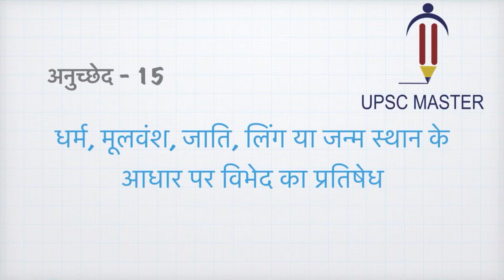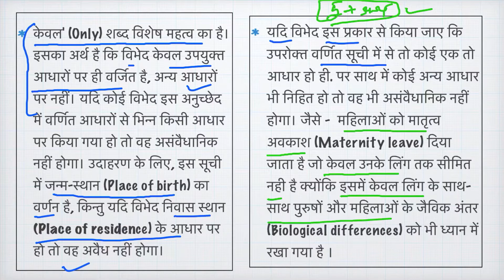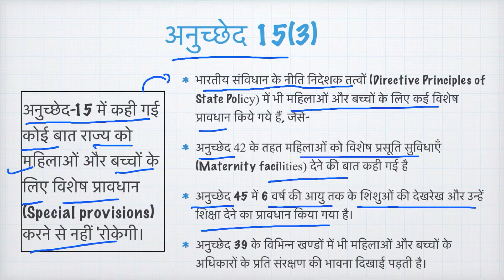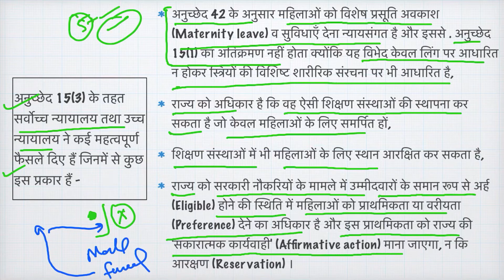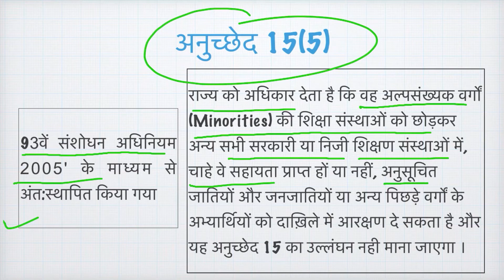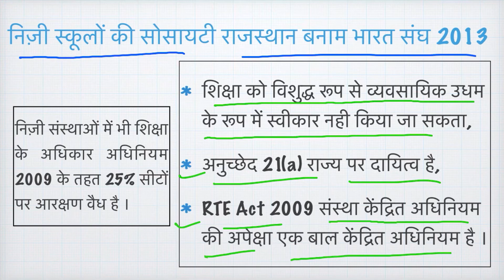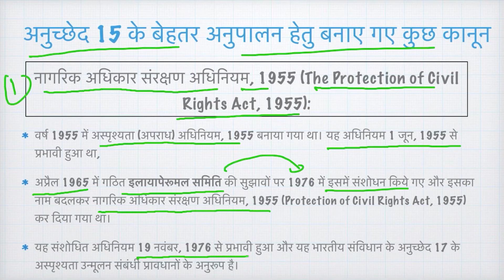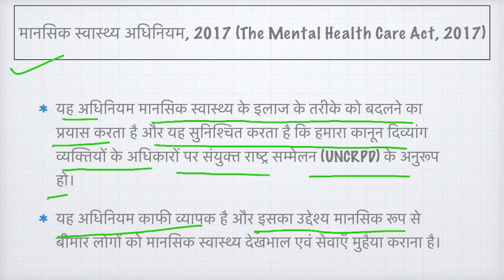अनुच्छेद-15 । Article 15 In Hindi । Fundamental Rights । Indian Constitution । P.Lecture-25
प्रिय मित्रों नमस्कार !
इस विडीओ में भारतीय संविधान के अनुच्छेद 15 व इसको प्रभावी बनाने के लिए सरकार द्वारा उठाए गए कदमों पर विस्तृत चर्चा की गयी है । मुझे आशा है कि ये विडीओ आपको उपयोगी लगी होगी ।
आपका सहयोग अपेक्षित है ।
सलाह अथवा सुझाव देने के लिए कृपया कमेंट ज़रूर करें -

Hi friends
In this video, detailed discussion on Article 15 of Indian Constitution and steps taken by the government to make it effective. I hope you find this video useful.
Your cooperation is expected.
Please make a comment to give advice or suggestions -

आपका शुभेच्छु / Your Well-wisher
मनोज तोषीयान / Manoj Toshiyan

Instagram: @ UpscMaster & Toshiyaann